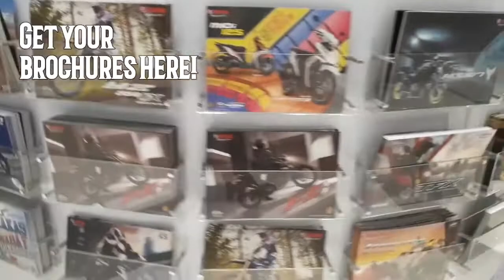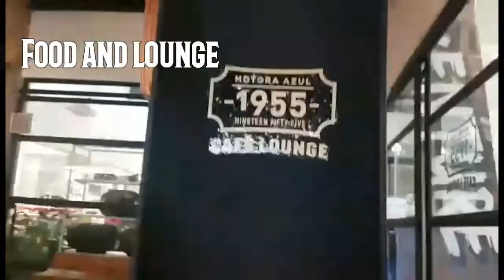Yamaha Yzone! Ano meron?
So, we headed out to Yamaha Yzone. This what they got.